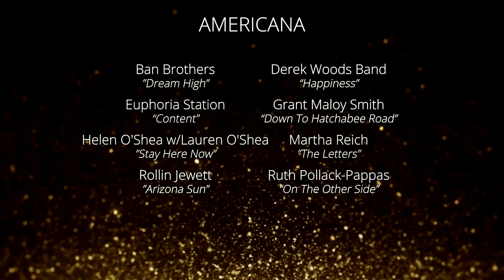AMERICANA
WINNER: Grant Maloy Smith - "Down To Hatchabee Road", presented by Scott Page